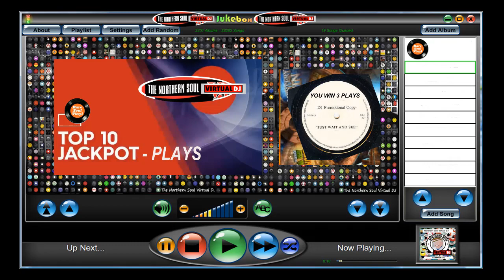The Northern Soul Virtual DJ 234 Part 1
This week's top 10  .. Flash Back Favorites
Chosen From the UK top 40
Northern Soul DJs. Playlist's
Lets see whats playing on the JUKEBOX .. Tonight.
30 Mins Of THE  VERY BEST OF Northern. Flash Back Favorites #)
Now This  What I Call Soul Music.

first track tonight is

01 TONY MIDDLETON - TO THE ENDS OF THE EARTH
02 Aquamen, The - Line And Track - 1966
03 Eloise Laws - Love Factory

.Northern Soul...